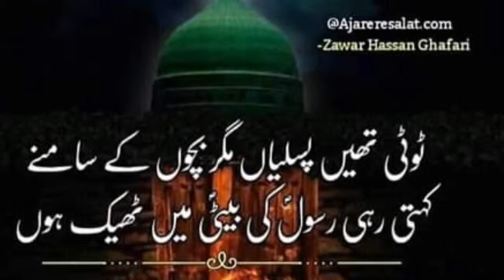Azadari Matmi dasta Musafira e Sham. Balkassar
Live Azadari Balkassar 28 safar matmi jloos Pakistan